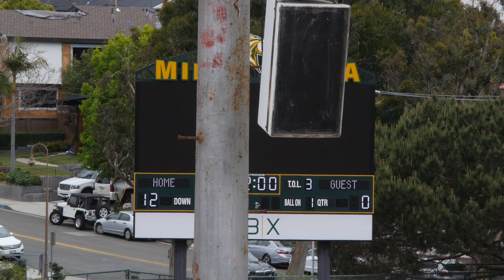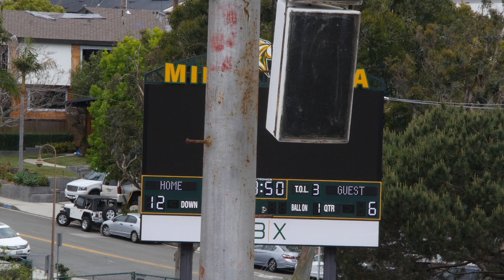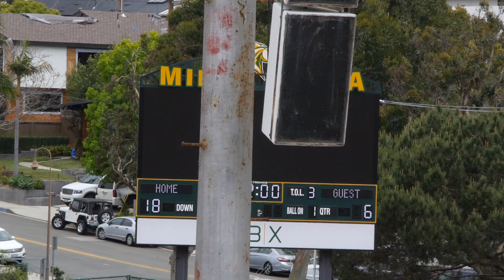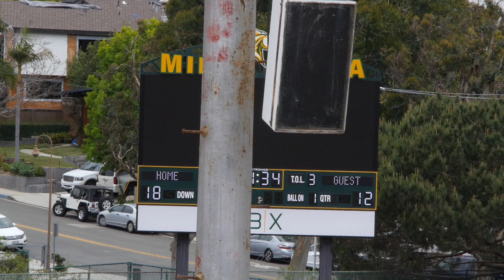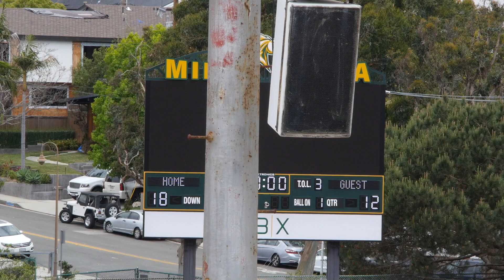2024-05-18 D8 Eagles vs Jaguars